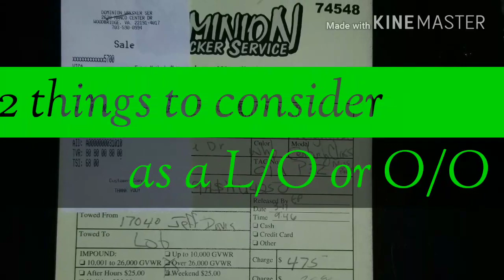2 things to consider when joining the operator side of the game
Health insurance and adequate, safe, legal parking for your truck while at home. If you dont have a plan for these things it WILL cost you money.